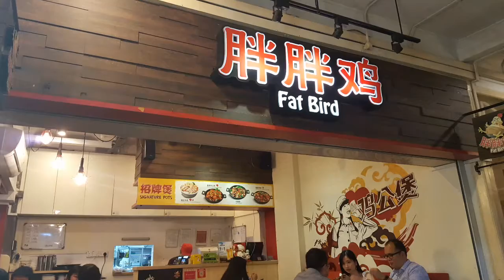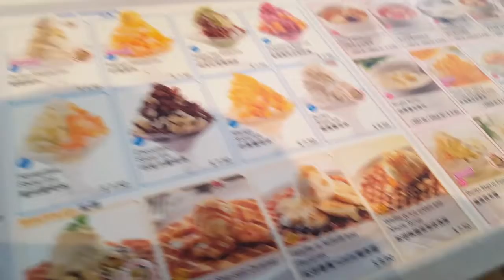好好吃 好好玩 之 胖胖鸡🐔的自助餐 | 到处走到处游 | Fat Fat Chicken in Bugis street | Steamboat night with friends | Vlog